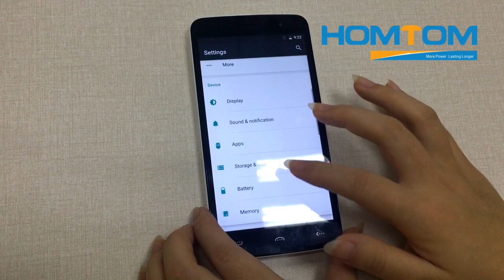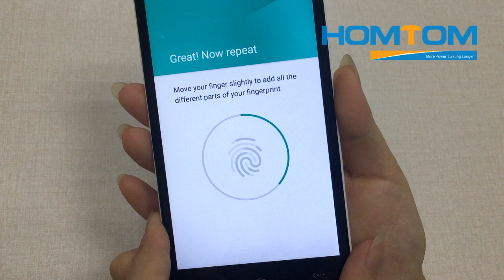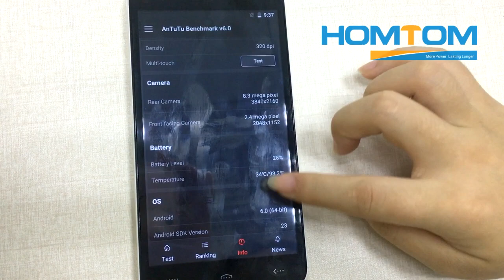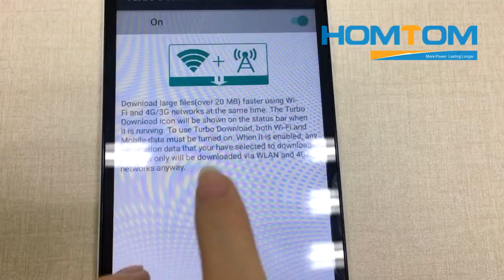HOMTOM HT17 Official Video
HOMTOM HT17 first official video! The world's first Smartphone with MTK6737. Fingerprint unlock with Android 6.0 system. White blue and gold 3 colors to choose.